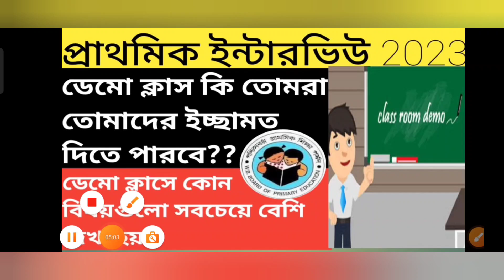প্রাথমিক TET 2022 ডেমো ক্লাস কি তোমরা তোমাদের ইচ্ছা মতো দিতে পারবে?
Your Quires:-

tet certificate 2022 download
tet certificate 2022 kobe dibe
tet exam 2022 certificate
wb tet 2022 certificate
uptet certificate 2022
kar tet 2022 certificate download
test results 2022 certificate
download
kar tet 2022 certificate
tet pass certificate apply online
tet pass certificate 2014 in
service
tet pass certificate download
2017
2013
2022
2022
tet 2022
today
telugu
tet 2014 interview date
2014 tet interview form fill up
2014 tet pass interview
2014 tet pass candidate intervieW
tet 2017 interview update
tet 2017 interview form fill up
2017 tet interview cut off
2017 tet intervieW news
preparation
primary interview
questions answer
primary tet 2014,2017
interview questions
latest news
primary tet preparation
2022
2022
primary tet new news
primary tet recent news
primary tet breaking news
primary tet 2014 latest news
today
primary tet latest book
primary tet latest notification
primary tet latest news 2022
primary tet new syllabus 2022
primary tet interview video
primary tet interview book